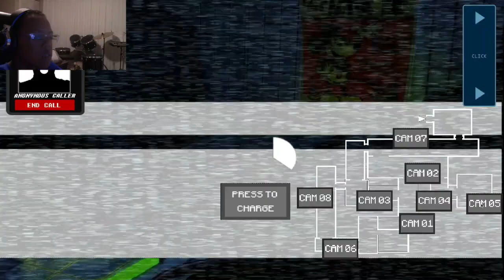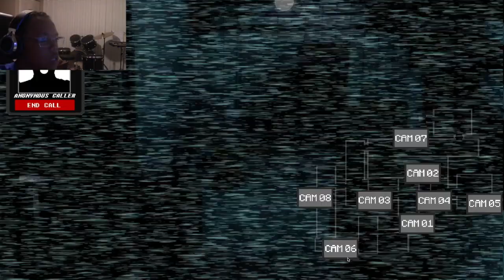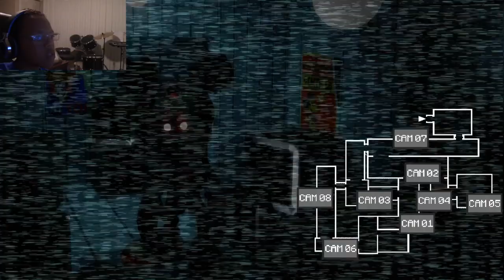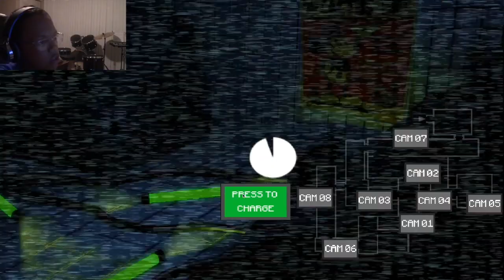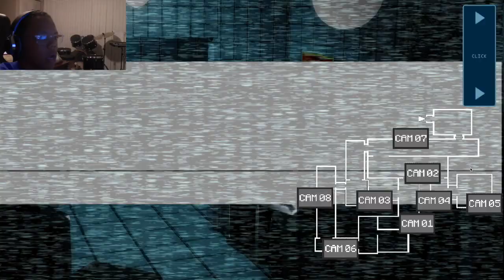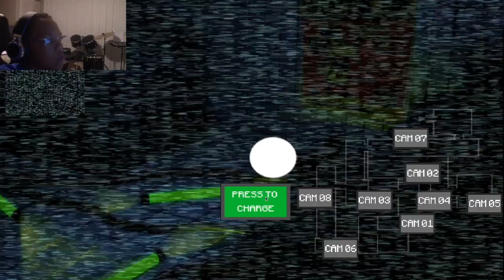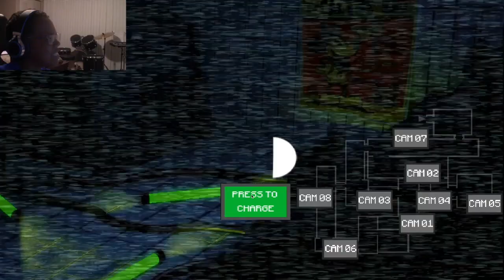i get so scared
gahh this was so scary ahhhhh.